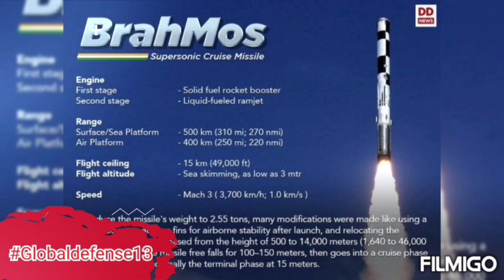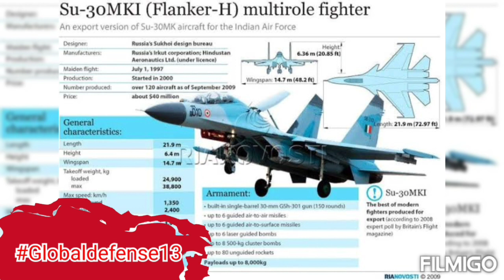India integrated Bramos & Astra missiles into Su-30MKI